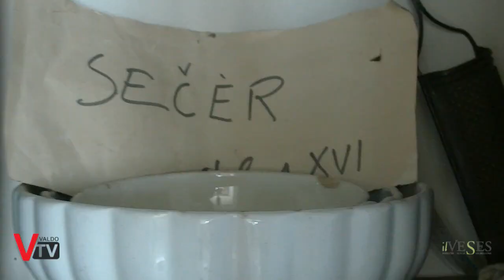Intervista a Federico Dalle Mule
Video intervista in collaborazione con Il Veses - Finestre sulla Valbelluna e ValdoTv a Federico Dalle Mule, giovane artista e pasticcere. .

Servizio a cura di:
Alessia Dall Ò
Francesca Cinel
Sergio Capretta

ValdoTv in collaborazione con: Il Veses - Finestre sulla Valbelluna